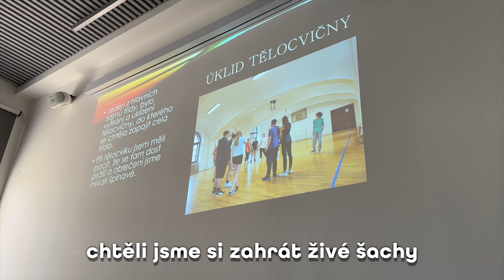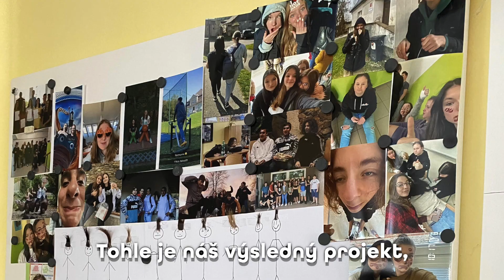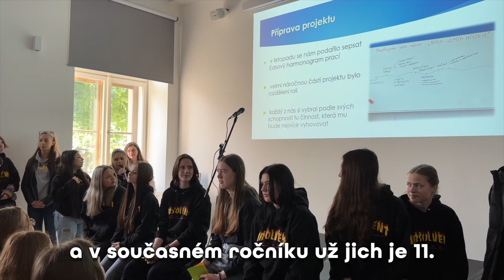Děti řeší výzvy. Co se naučily?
Nebát se promluvit před místností plnou cizích lidí - i o tom je projekt Řešíme společnou výzvu, který díky Eduzměně mohly už čtvrtým školním rokem zažít děti z Kutnohorska. Cílem je podpořit vnitřní motivaci a zvídavost dětí. Aby mohly zažít, jaké to je ovlivňovat věci, které se jich týkají.